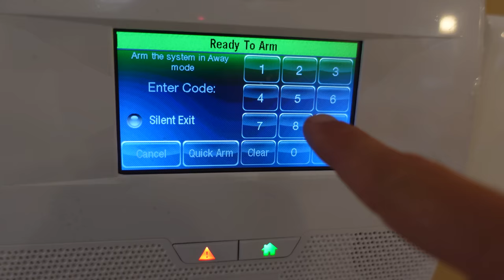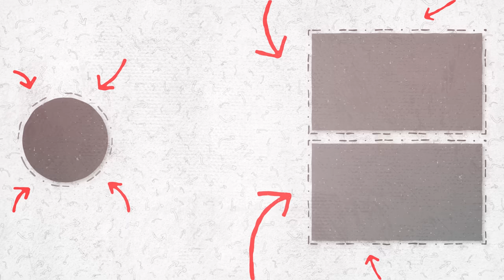Among Us Halloween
In this episode of Living with Siblings, The Zippy brothers play Among Us in real life Halloween Edition with special Halloween characters and a chance to win $10,000 . Will the Imposters win or the Crew mates?